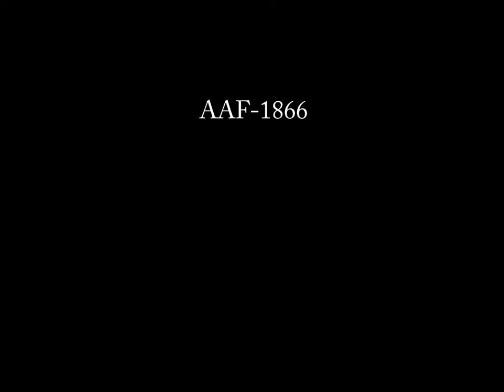Prospector Roshier H. Creecy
Roshier H. Creecy was one of the few known African Americans who made a living by prospecting and mining in Alaska during the early 1900s. He was born in Virginia just after the Civil War ended, and served in the U.S. Army's Ninth Cavalry - a regiment of African American troops known as "Buffalo Soldiers" - before making his way north. In 1898, when he was in his early thirties, Creecy passed through Skagway, Alaska, and over the White Pass to Dawson, Yukon Territory, along with thousands of other gold-seekers during the Klondike Gold Rush. In 1906, he mushed his dog team to Alaska, and shortly thereafter made his home in the remote upper Koyukuk region in the Brooks Range in northern Interior Alaska. There he lived out the remaining decades of his life, traveling and prospecting for gold. His fascinating life story is told in Dr. Margaret F. Merritt's 2019 book "Roshier H. Creecy: A Black Man's Search for Freedom and Prosperity in the Koyukuk Gold Fields of Alaska." Her book contains images taken from the film you see here, shot during the 1930s by one of Creecy's fellow prospectors, Harry Leonard. (B&W/Silent/8mm film).

Leonard's film was preserved in 2019 through a grant from the National Film Preservation Foundation, and with substantial support from the Wien Endowment Fund. To view this film in its entirety, please

This film sequence is an excerpt of AAF-1866 from the James and George Lounsbury collection of Harry Leonard films held by the Alaska Film Archives, a unit of the Alaska & Polar Regions Department in the Elmer E. Rasmuson Library, University of Alaska Fairbanks.